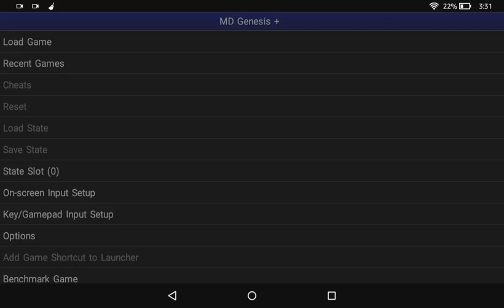IL Sonic 3 & Knuckles Hidden Palace Zone In 0:09 IGT As Knuckles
Every other speedrunner was doing it,
so I thought I would give it a try, and I got 9 seconds.
I will soon be doing 8 second attempts.